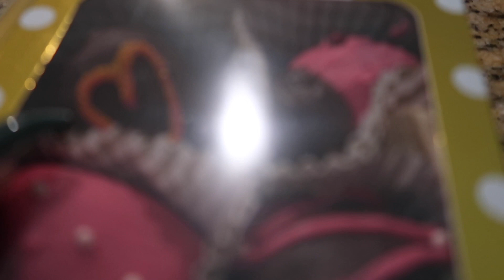Couples Game Day | Epic Marriage Getaway 2020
👍🏽 Like if u enjoyed the video
🎤 Comment so we can connect with you
✉️ Share so someone else can enjoy
and

If you actually read all this you are the BEST so comment
If you would like to collab with us
Camera used: Iphone Xs Max and Canon g7x mark 2
Editing: Imovie